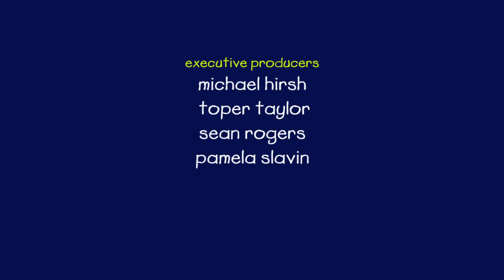🥁 Muziek Maken 🎶 | Caillou Nederlands - WildBrain